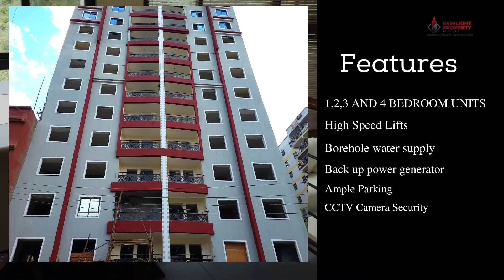IBGARO PLAZA 4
One of the best things about real estate is the fact that it appreciates in value over time and you are guaranteed return on investment.
You can now book a unit with us in Eastleigh and Parklands by simply reaching us on:

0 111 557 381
Diamond Plaza 2, 11th Floor, Parklands